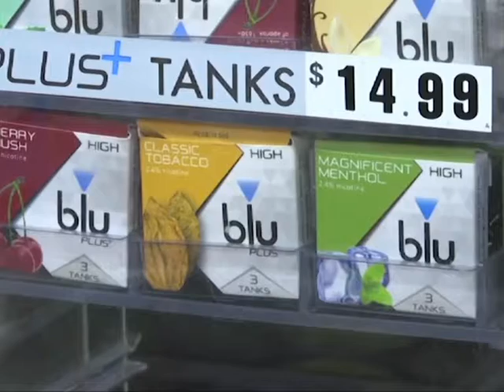Study shows vaping boom in teens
London (UK): The vaping explosion is a big worry for US health officials who say nicotine is harmful to the developing brains of teenagers.